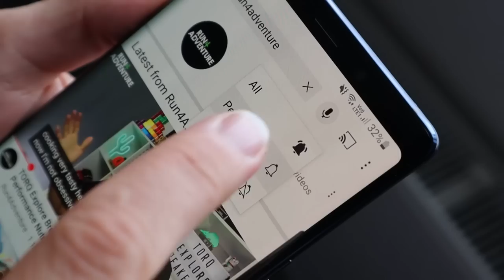SAUCONY XODUS ULTRA 2 Full Review | Best Trail Running Shoes? | Run4Adventure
SAUCONY XODUS ULTRA 2 FULL REVIEW. It's a well known fact at the channel that I was a massive fan of the original Xodus Ultra trail running shoe from Saucony. When I heard that they were going to be updating the Xodus, I held my breath and crossed my fingers hoping that the shoes I loved to run in wouldn't be ruined! After my first run I let out a big sigh of relief because the Xodus Ultra 2's ran well on a challenging route. Since then I've run a lot more miles in the shoes so check out the video to see how they've performed.

0:00 Intro
1:17 Facts & Figures
1:43 Upper
3:06 Midsole
3:40 Outsole
4:44 Performance
8:02 Scoring
10:52 Comparisons
11:24 Conclusion

Camera gear used by Run4Adventure:

CAMERAS

ACCESSORIES

AUDIO